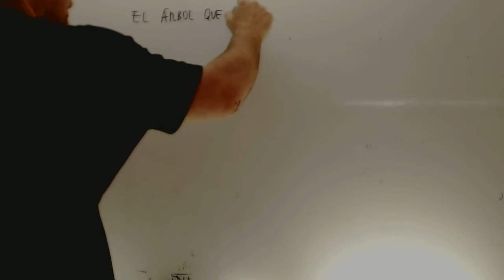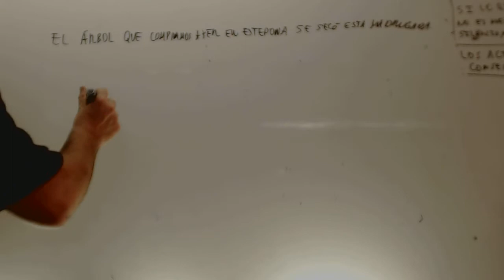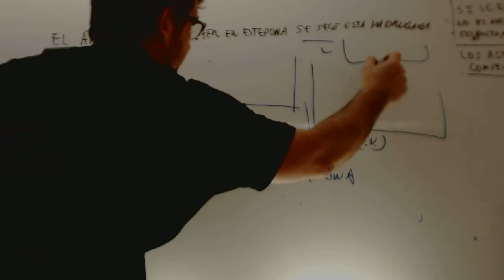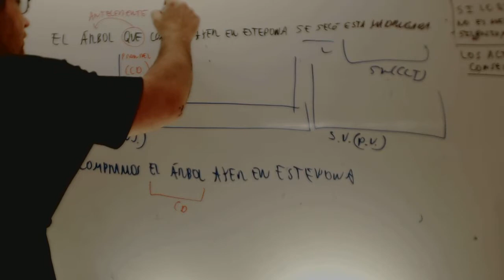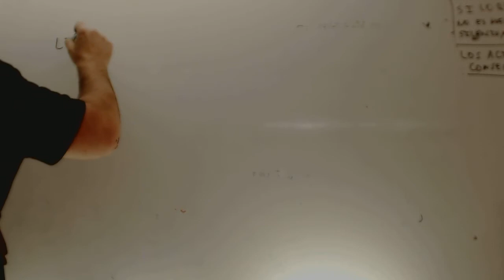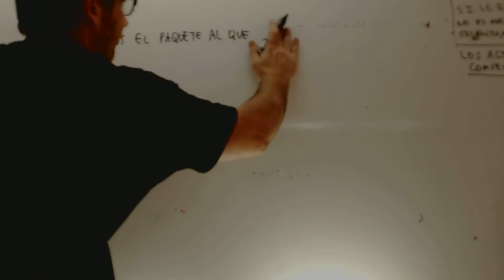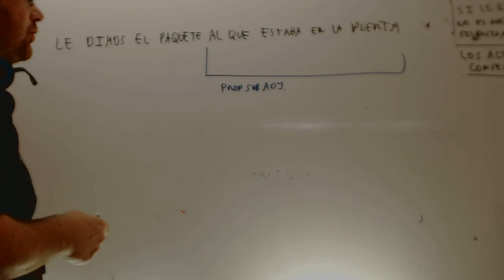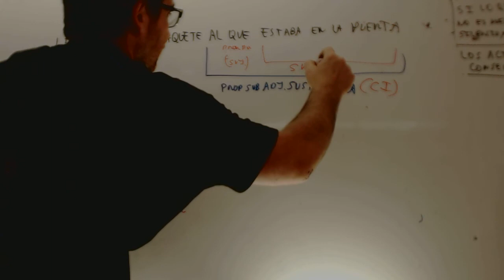Proposicion subordinada adjetiva 01 Lengua 4 ESO Academia Usero Estepona